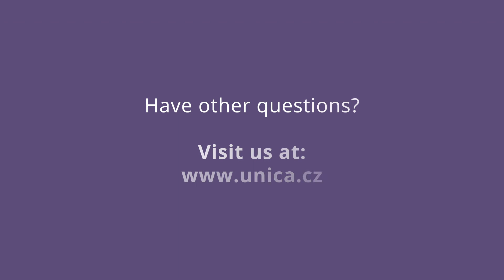How can a man improve the spermiogram?